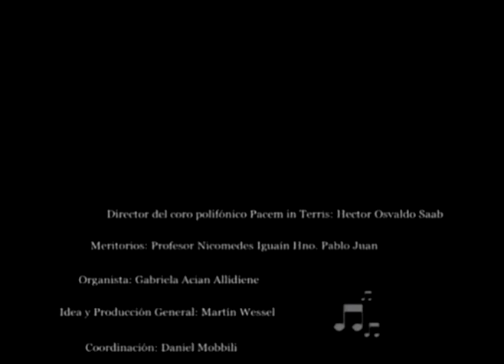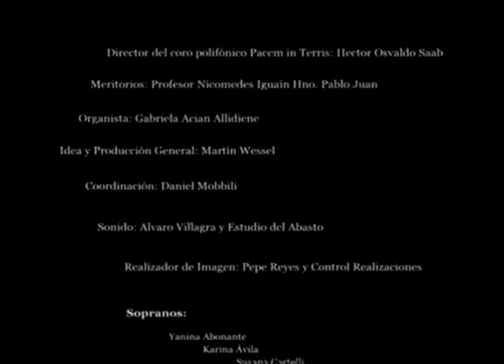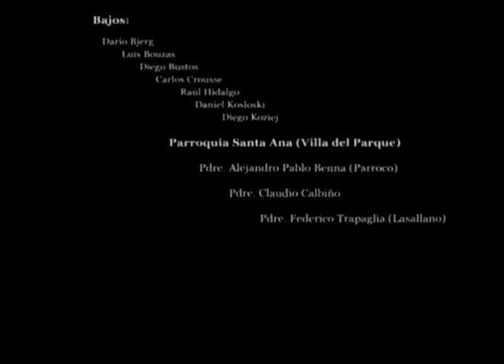Himno Colegio De La Salle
Buenos Aires